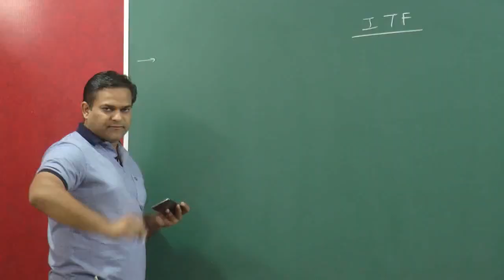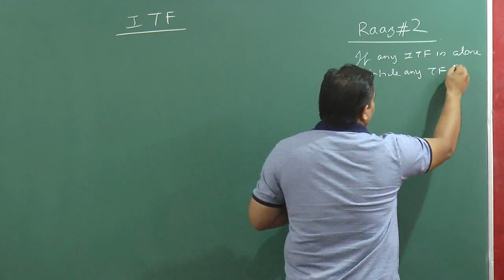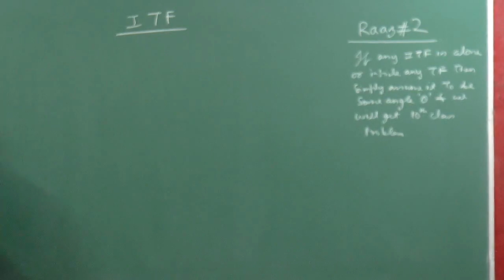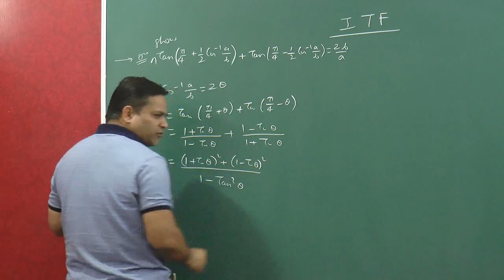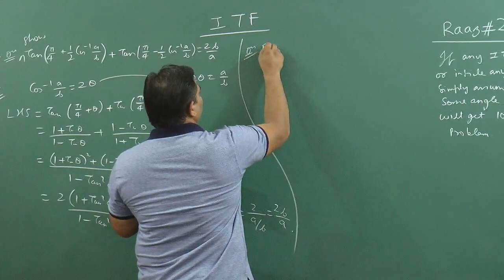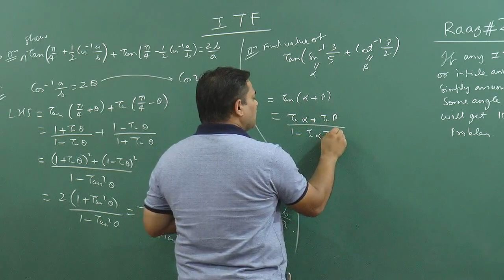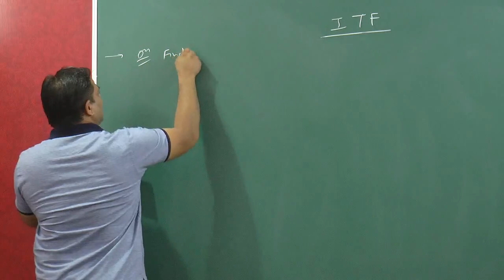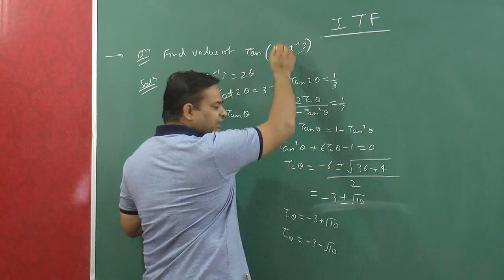Inverse trignometric function- 03 by AS sir B. Tech. From IIT Guwahati @ Nucleon IIT JEE maths Kota